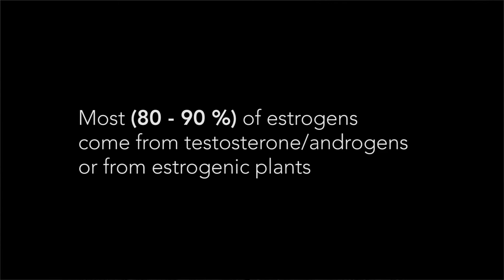Testosterone "Mystery Molecule" 4: Estradiol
Estradiol (E2), is the main estrogen in men and women. Many men have many misconceptions on the role of E2 in male sexuality. Most important is the Total T/E2 ratio. Recent studies show the importance of E2 in male sexual health and even weight loss. E2 has many crucial roles in male physiolgy. Including depth perception, bone health, hair, skin an others. Low E2 is associated with prostate cancer, osteoporosis and other conditions.